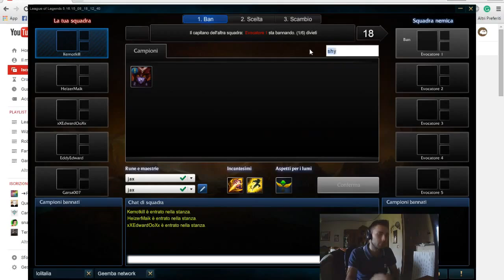[ITA] - League of Legends Master Yi Jungla Uncarriable. Riven Arcade è Figa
Carriare un game è davvero difficile in bronzo U_U... :D sclerata post early.